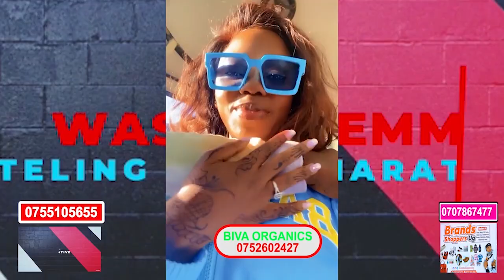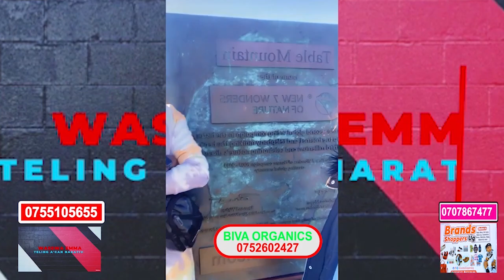Ray P tumwagaliza buwanguzi